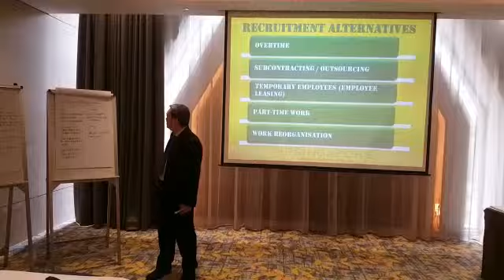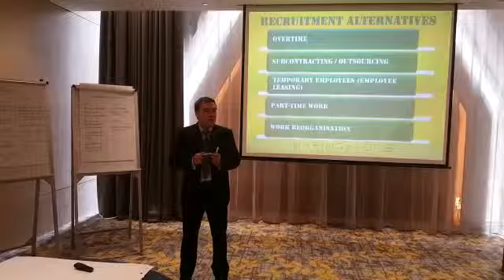Certified Human Resource Administrator (CHRA)® Module 4 on 24 March 2018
HRSINGAPORE is the first, free, HR Community that provides HR Certification, HRLAW Seminars, HR Workshops and HR Consultancy Services.For more about us visit hrsingapore.org